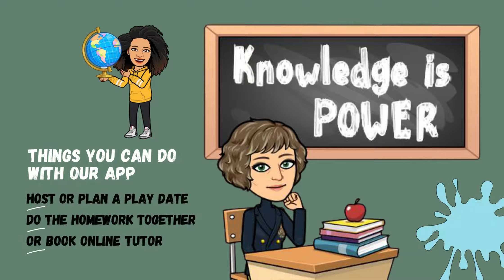Future Projekt - Exposé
Our goal is to connect single parents to encourage and inspire others. This app is the ultimate tool for building friendships, creating a strong, creative community and finding a new family, which often is quite difficult in a foreign city.